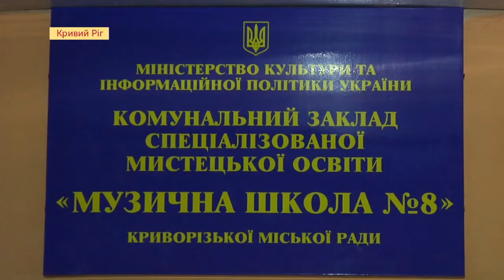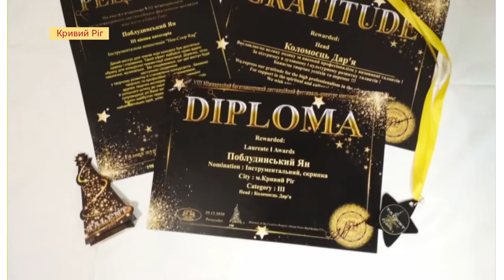11-річний музикант з вадами зору